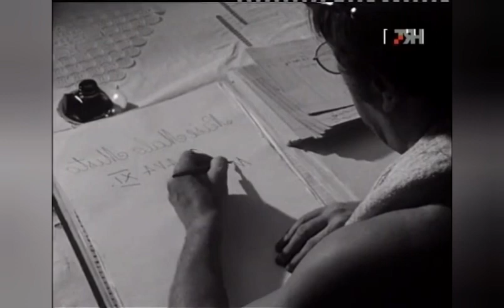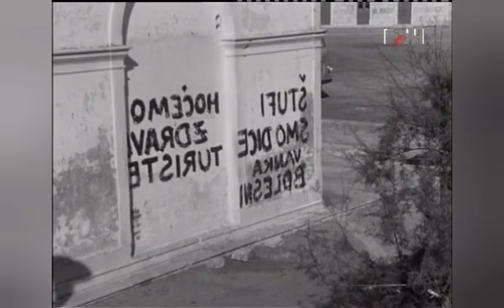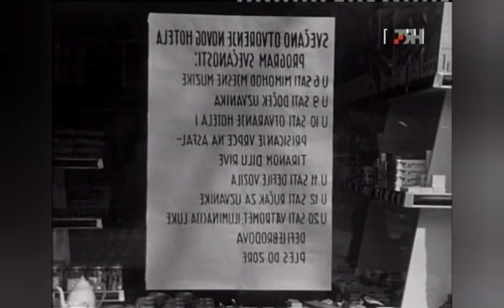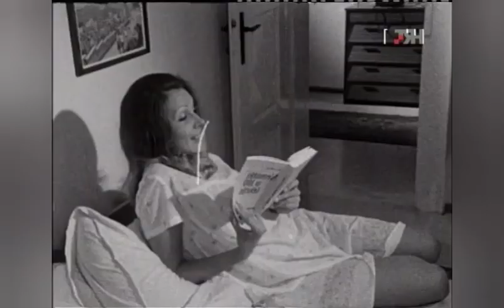EPISODE 11 NASHE MALO MISTO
Serija remek djelo Danijela Marusica i Miljenka Smoje